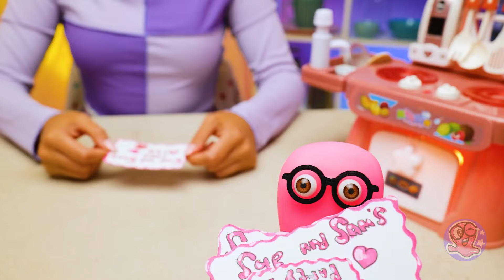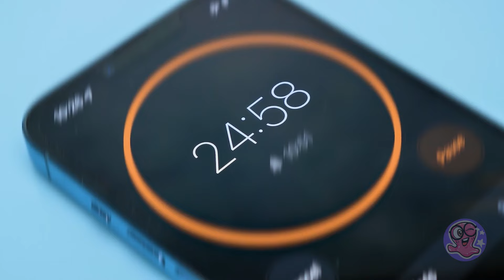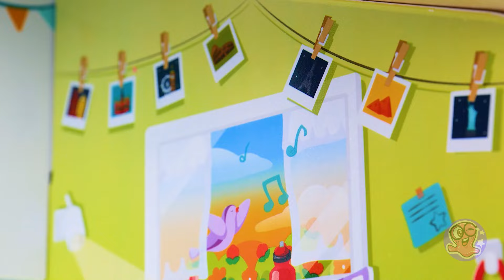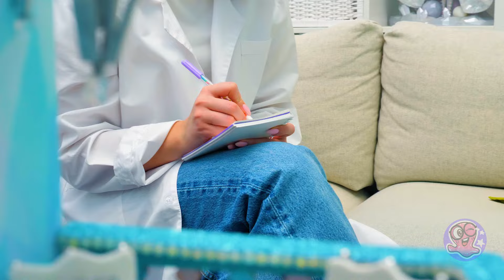These Dolls Really Like Pink Details 🎀🦩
Today, we’re showcasing a stunning collection of dolls that are absolutely obsessed with pink. From pastel pretties to fuchsia fantasies, these dolls are the epitome of pink perfection! 🎀🦩

Join us as we explore:
✨ Beautifully crafted outfits in every shade of pink
✨ Accessories that pop with sparkle and charm
✨ Unique details and customization that make each doll a standout piece

Whether you're a doll enthusiast or just love a splash of pink, this video is for you! 💖